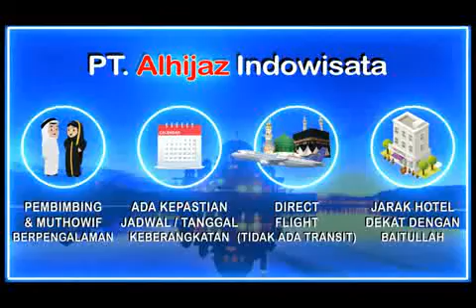Alhijaz Indowisata Part 4438 of 5000